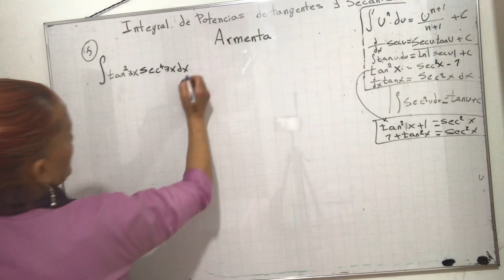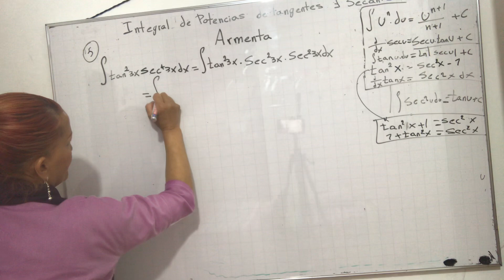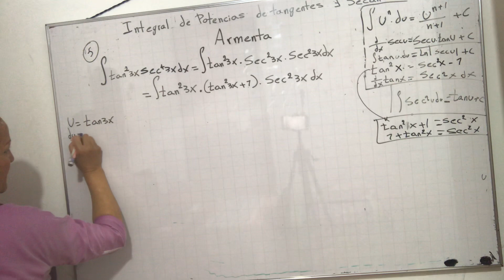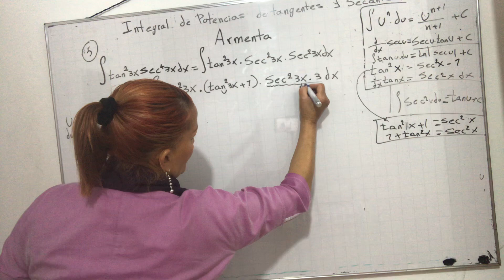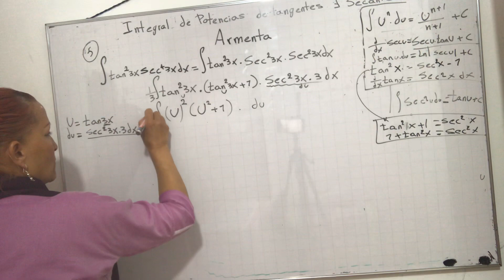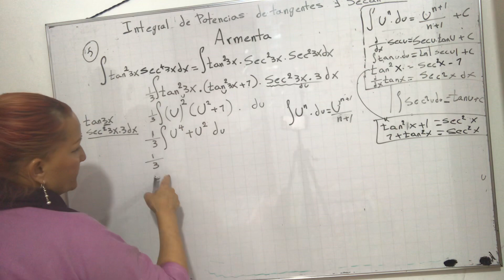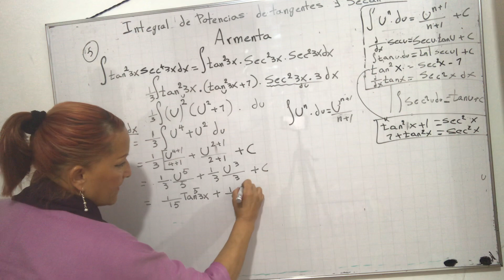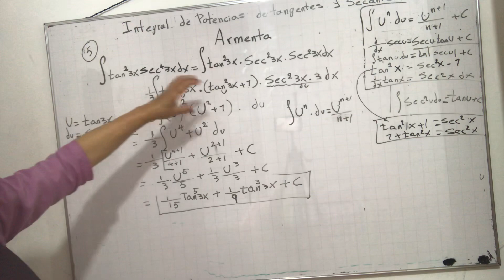Alumna, integrales matemática Armenta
Estudiar integrales matemática Armenta